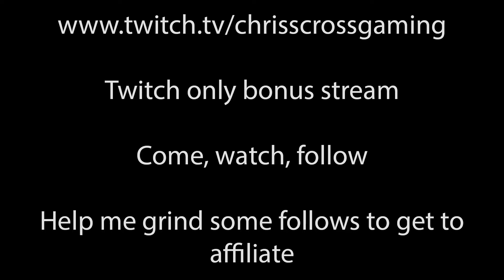Twitch only bonus stream, link in the description!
- an hour or less from when this video goes live!

Long stream today